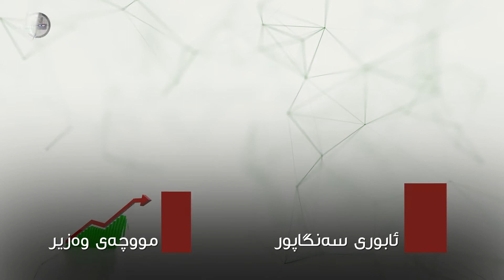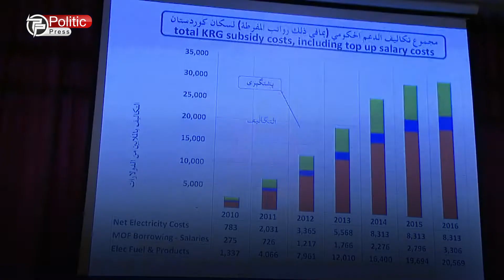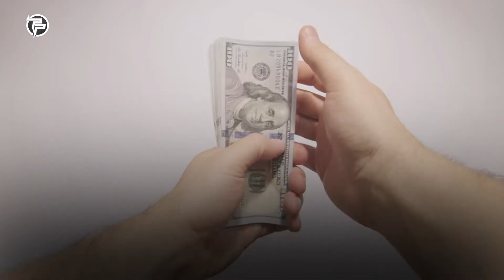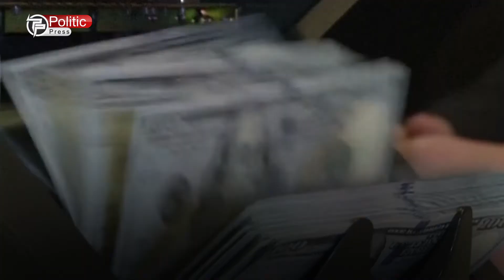ئەگەر ئاشتی هەورامی لە سەنگاپورە وەزیر بووایە؟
ئاشتی هەورامی، وەزیری سامانە سروشتییەكانی حكومەتی سەنگاپورەیە، ڕەنگە بڵێیت چۆن؟ خۆ ئەو پێشتر وەزیری سامانە سروشتییەكانی حكومەتی هەرێم بوو، بەڵام با پەلە نەكەین‌و سەرەتا تەماشای چیرۆكێكی سەرنجڕاكێش لەسەنگاپورەوە بكەین.